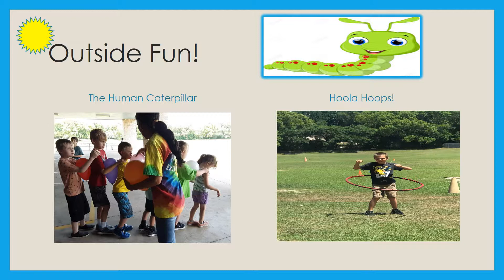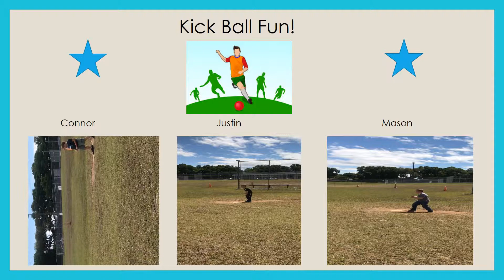Maplewood ESE Extended Day Spring 2019 Video